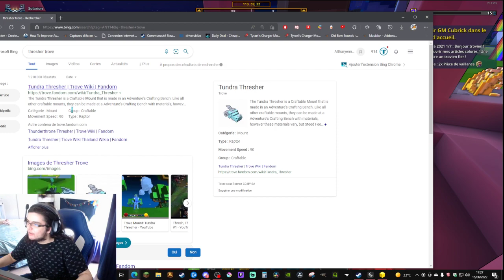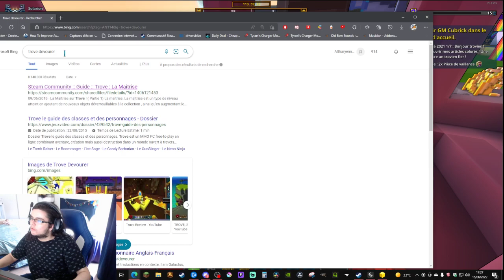Trove [FR] - 4 Nouveaux Dragons avec Sunrise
Voici quatre nouveaux dragons qui viennent avec la prochaine mise à jour ainsi que leur manière d'obtention !